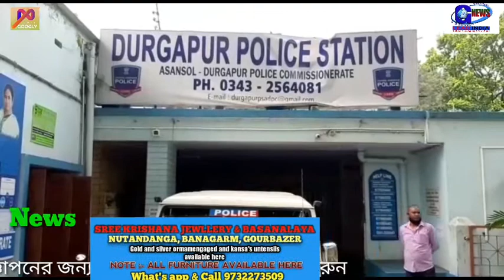বাইক চুরি চক্রের পান্ডা কে গ্রেপ্তার করে দুটি বাইক উদ্ধার এবং গোটা চক্রকে ধরার পরিকল্পনা পুলিশের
, দুর্গাপুর: কুখ্যাত বাইক চোর শেখ নবীকে জেরা করে দুর্গাপুর থানার পুলিশ দুটি বাইক উদ্ধার করলো।এখন পুলিশ ধৃতকে জেরা করে আরো জানার চেষ্টা করছে এই চক্রের সাথে আরো বড় কোনো মাথা রয়েছে কিনা। গত সাত তারিখ দুর্গাপুরের আমরাই গ্রাম থেকে শেখ নবী নামে  দুষ্কৃতীকে দুর্গাপুর থানার পুলিশ গ্রেপ্তার করে, ধৃত দুষ্কৃতীকে দুর্গাপুর মহকুমা আদালতে তুলে আদালতের কাছে জেল হেফাজত নেওয়ার আবেদন জানায় পুলিশ।সাত দিনের পুলিশী হেফাজতের মধ্যেই শেখ নবীকে জিজ্ঞাসাবাদ করে দূর্গাপুর থানার পুলিশ উদ্ধার করে দুটি বাইক।এখন পুলিশ ধৃতকে জেরা করে এই চক্রের পেছনে বড় কোনো হাত রয়েছে কিনা জানার চেষ্টা চালাচ্ছে।

category.   :    news